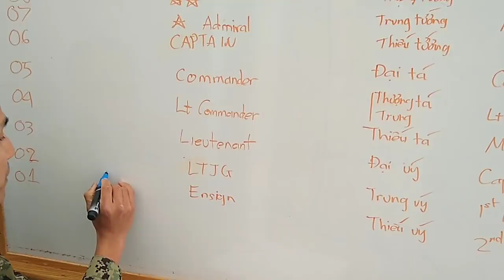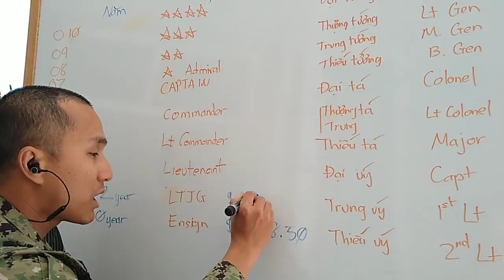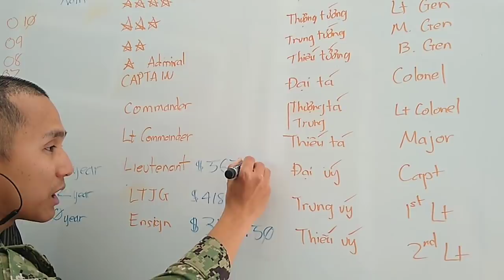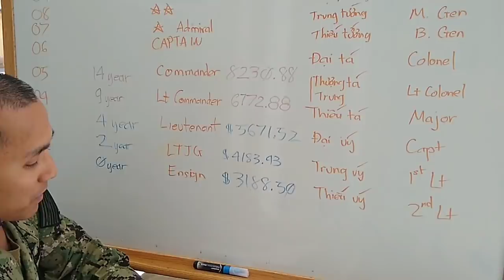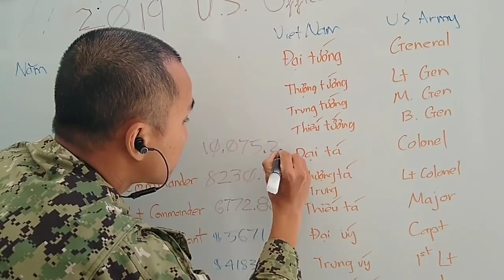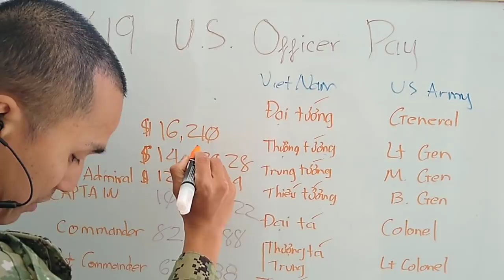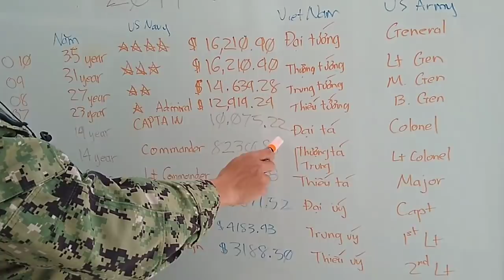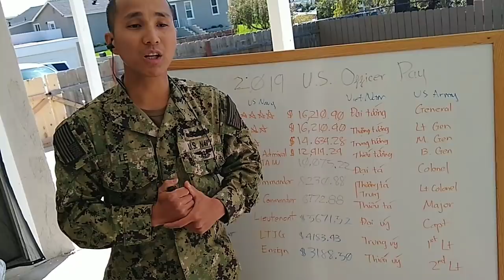Sĩ quan Mỹ lãnh lương bao nhiêu? Lính Mỹ Gốc Việt Sailor Family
Mong các bạn nhấn nút Đăng kí - Subscribe để ủng hộ cho kênh Youtube của Sailor Family lính Mỹ gốc Việt có thêm nhiều động lực để làm nhiều videos về lính Mỹ và Quân Đội Mỹ, những người lính Mỹ gốc Việt, sĩ quan Mỹ Gốc Việt và  đặc biệt là thông tin về những người tướng Mỹ gốc Việt . Các bạn có thể Like trang Facebook Page của mình để nhắn tin cũng như có câu hỏi cho mình. Cám ơn các bạn đã theo dõi

Sailor Family sẽ tạo một kênh riêng để nói về Saving Money, chia sẻ cũng như một ít ý kiến cá nhân để đi Travel có thể saving được ít. Hoặc những thẻ Credit có lợi khi đang ở trong Quân Đội để có thể Apply và không bị tính Fee. Hy vọng các bạn chia sẻ và Surcribe cho kênh Youtube mới của Sailor Family (lính Mỹ gốc Việt)

Các bạn lưu hay bookmark cái này mỗi khi mua hàng trên Amazon sẽ hỗ trợ mình rất nhiều.

Sailor Family Amazon Store

Cost you nothing, but anything you buy on Amazon will support Sailor Family channel. :)

Hãy ủng hộ kênh mỗi tháng - Become a Supporter

Các bạn giúp mình dịch những video này ở tiếng Việt và từ tiếng Việt sang tiếng Anh. Mình cảm ơn các bạn rất nhiều

☞ Follow NCS